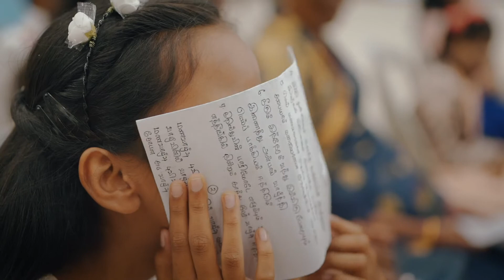Our wedding video | Merlin Gurram & Greig Vaguez | Telugu & Anglo Indian wedding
It's good to have a life partner who gives in everything for you and chooses kindness over anything..
I can't help but feel that purest kind of love  is through prayers. Prayer without telling people you will pray for them. Prayer without saying that you prayed for them. Because essentially you are telling God about the one's you love. You are using your time with him for others and it still counts and plays a role in purification of your heart. You can pray for people you know and you do not. And they will never know, but your one prayer can make a world of difference for them.
NOW DON'T GET CONFUSED WHAT'S WITH THIS POST & THIS CONTENT..
Just taking time to thank all people who took time to pray for us & praying for us.. Above all thanking God for Our happily ever after started from here❤️